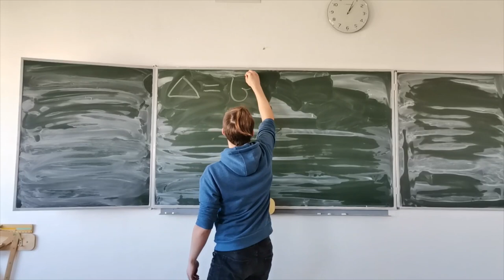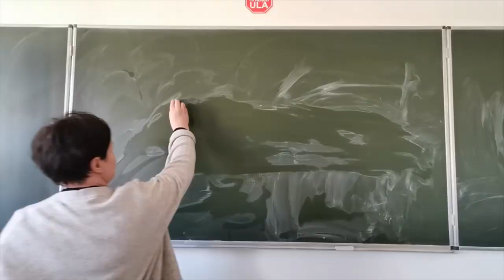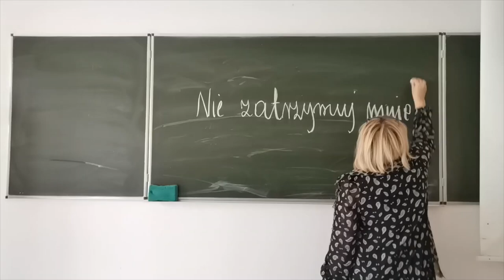Queen – Don’t stop me now | Klasa Artystyczna | ZS1 Lublin Podwale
Film zrealizowany przez 3 klasę artystyczna XV LO w ramach akcji promocyjnej Zespołu Szkół nr 1 im. Władysława Grabskiego w Lublinie. W teledysku My, jako uczniowie, chcieliśmy przedstawić szczególne postacie tej szkoły: nauczycieli. Przez progi naszej szkoły przewinęło się już tysiące uczniów, którzy oczywiście są Jej fundamentem. Natomiast, to nauczyciele pełnią czołową rolę, stanowiąc przedmiot zainteresowania ucznia! Nasi są jednak szczególni, co ukazaliśmy w naszej produkcji. W tej szkole mamy szczęście współpracować z ludźmi z pasją i ogromnym dystansem do samego siebie. Dzięki temu jesteśmy w stanie tworzyć tak wspaniałe projekty artystyczne jak ten. Wszystko to sprawia że Podwale jest tak wyjątkowe. W naszym filmie pokazaliśmy jak MY widzimy naszych nauczycieli. Teraz wasza kolej aby poznać ich osobiście!
Wystąpili:
Elżbieta Sękowska- Dyrektor ZS nr 1
Nauczyciele :  Iwona Smyk – język polski
Anna Chazan - język hiszpański
Anna Dymel - język niemiecki
Krzysztof Zając – język angielski
Małgorzata Policha – Biologia
Andrzej Kimak – matematyka
Ireneusz Maksim - fizyka
Jarosław Włoszek- chemia
Szczerba - wychowanie fizyczne
Kinga Niebała - wychowanie fizyczne
Albert Czerniak - wychowanie fizyczne

oraz
Regina Woźniak
Chór Amabile prowadzony przez Kingę Rdzak
Klasa 3dl oraz 2dl
Wokal:  Julia Zając Iga Rejmak, Ewa Jagiełło Marcel Ulewicz

Reżyseria - Marcel Ulewicz
Montaż dźwięku - Kacper Wróbel
Nagranie I montaż - Ewelina Onyszko-Sikora
Muzyka- Queen ,,Don't stop me now queen"